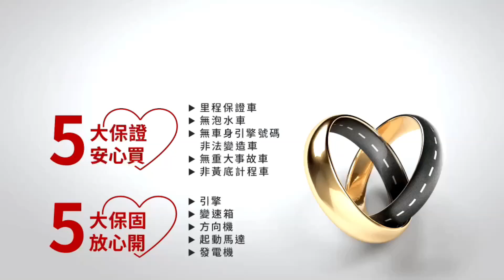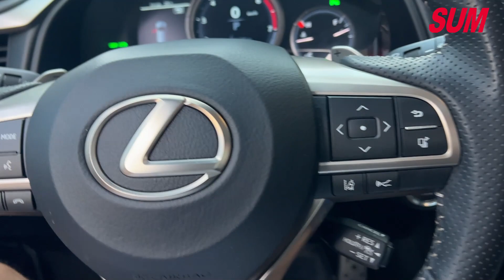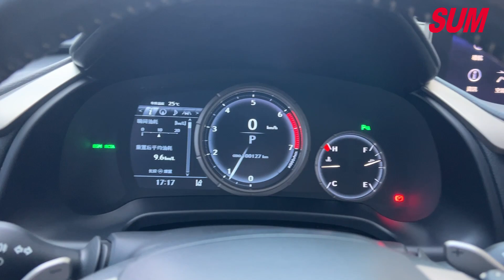【SUM中古車】LEXUS RX 2017年|Fsport 景天窗|主動跟車|一手車|原鈑件|原廠保養|里程保證|車況保證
車輛資訊：2017年LEXUS RX
車輛售價：153.8萬
車商地址：臺南市新營區復興路507號